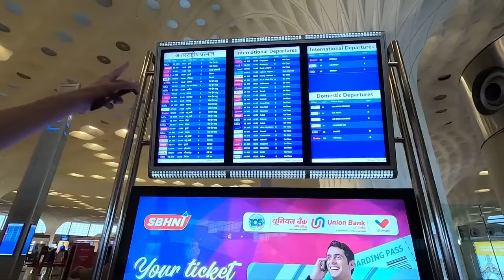मुंबई एयरपोर्ट के सामने फीकी पड़ गई लॉस एंजेलिस की सुंदरता